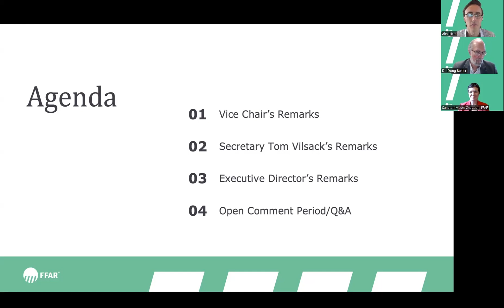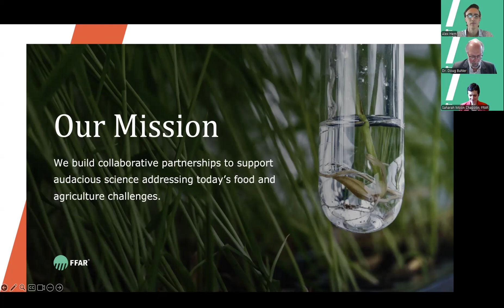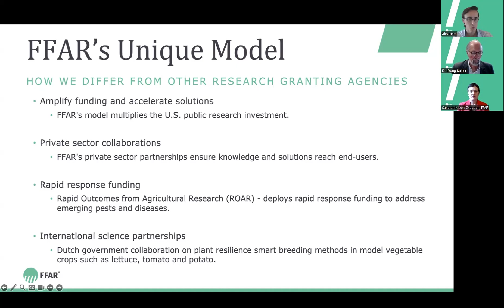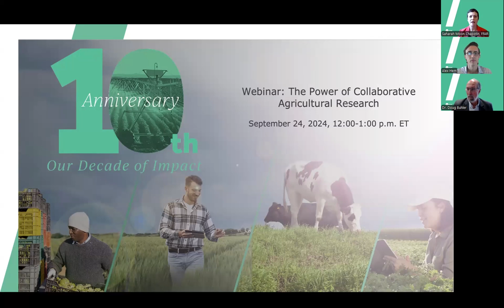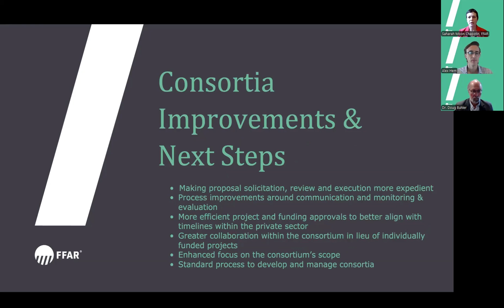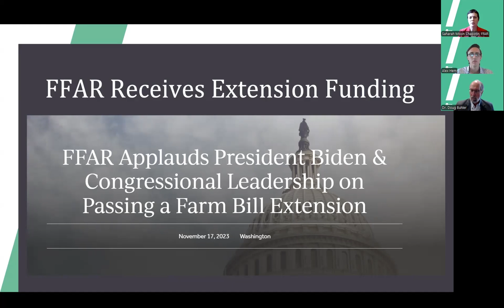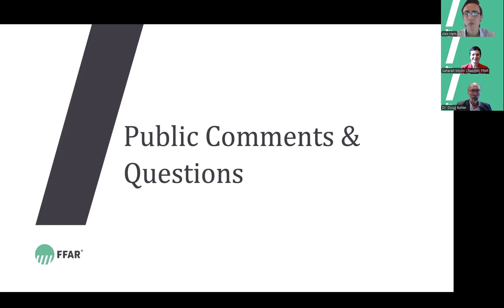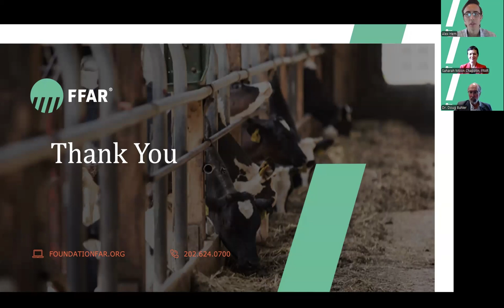2024 Public Conversation